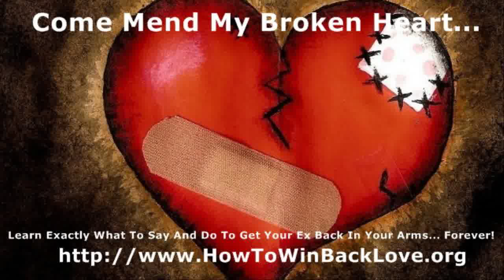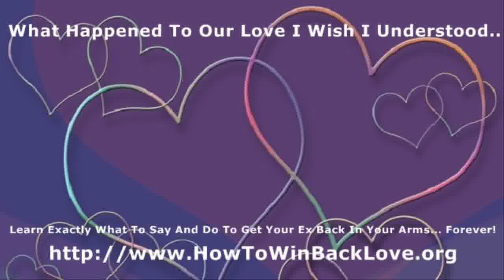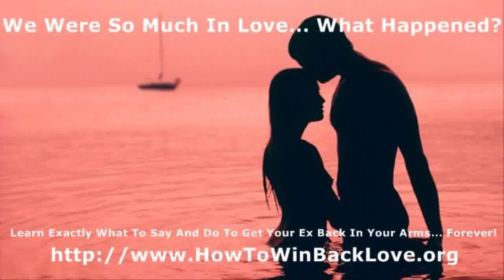i want my bf back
get my ex back tips, my boyfriend back